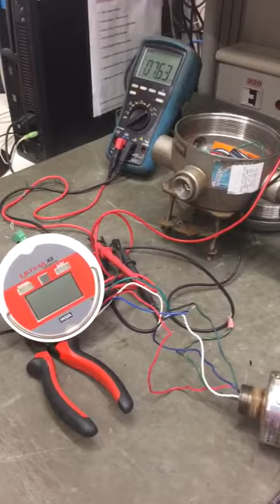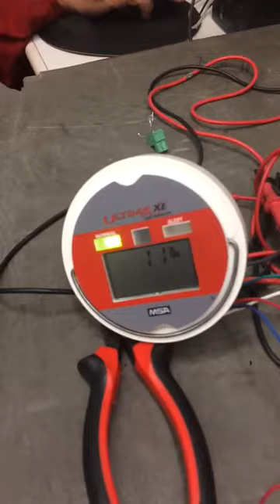Monitores de Gás Ultima X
Acompanha a variação de corrente e os 3 alarmes que tem esse modelo.

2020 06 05 at 03 54 47